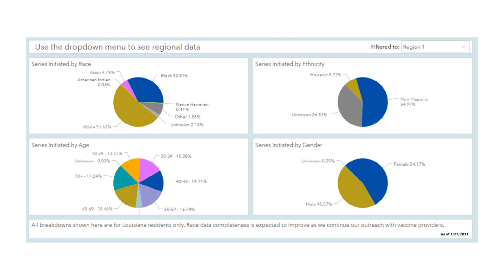COVID-19 Pandemic and Vaccine Updates with Dr. Leanne Fowler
Interesting conversation with Dr. Kendra Barrier; Associate Dean for Diversity, Equity, and Inclusion (DEI), and Dr. Leanne Fowler; Associate Professor of Clinical Nursing and Program Director of LSU Health New Orleans Nurse Practitioner programs. In this video, Dr. Fowler shares the latest updates on the COVID-19 pandemic, vaccination rates, the Delta variant, the importance of getting vaccinated, and the myths and facts about the COVID-19 vaccines.